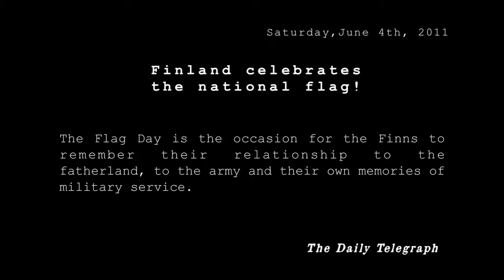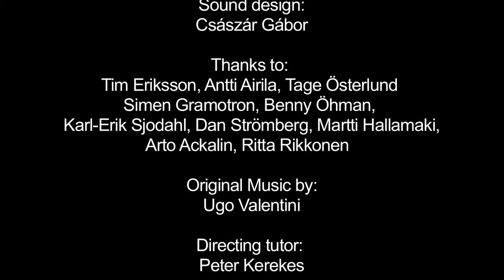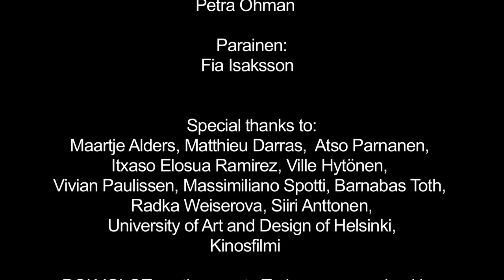Duty - Velvollisuus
Un court-métrage documentaire sur le devoir en Finlande, avec une pointe d'ironie. Sélectionné dans la programmation NisiMasa à la Semaine des Réalisateurs 2012 à Cannes.

A short documentary about duty in Finland - with a bit of irony !